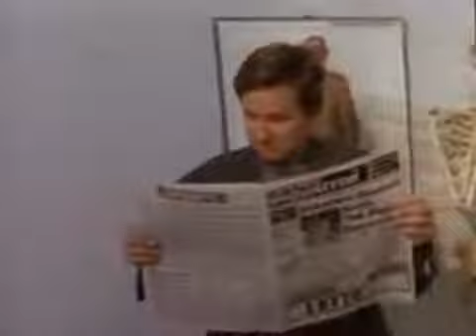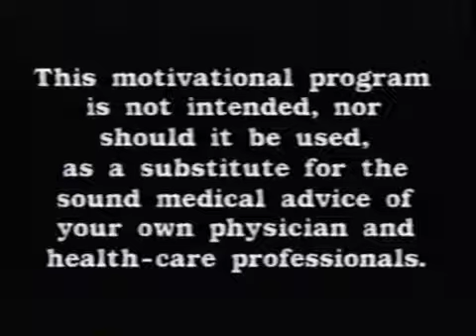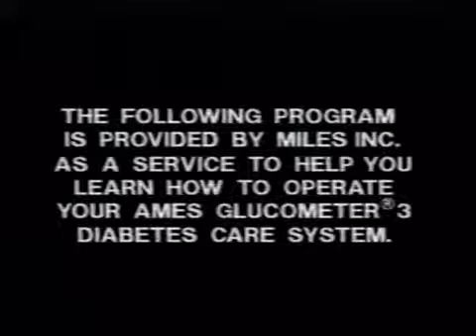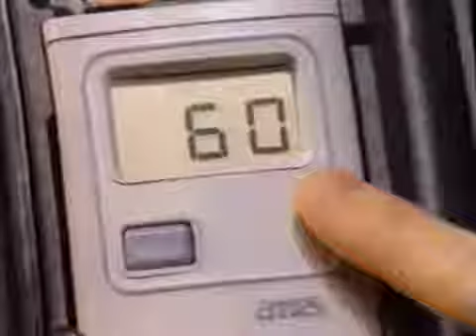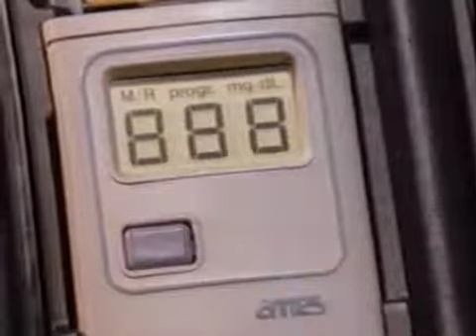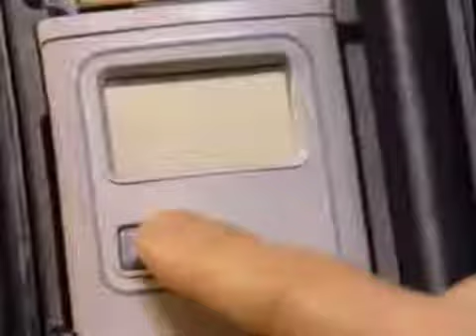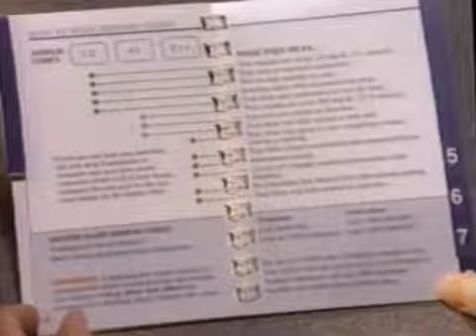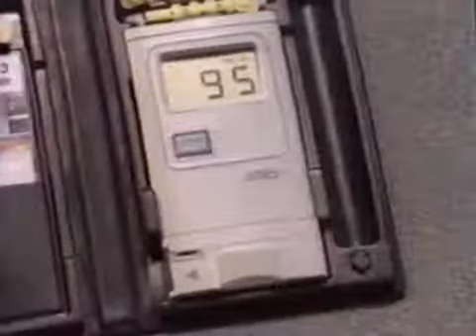Diabetes - A Positive Approach (1989 Health VHS)